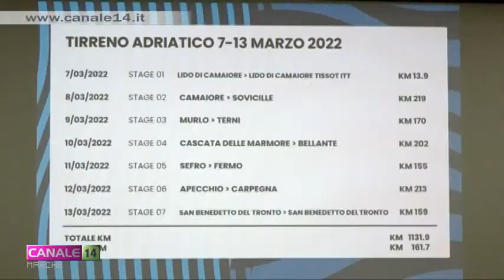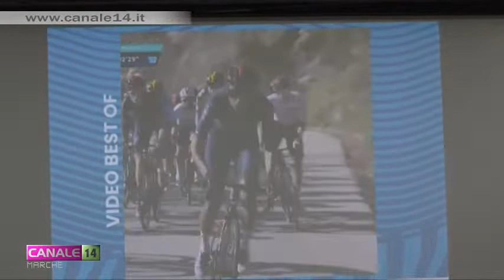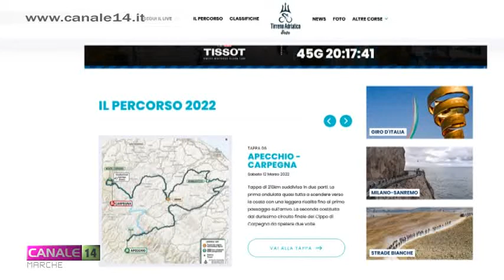Presentata la 57a edizione della Tirreno Adriatico, tra novità e tradizione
Dal 7 al 13 marzo, con partenza da Lido di Camaiore e arrivo a San Benedetto del Tronto torna la "Corsa dei Due Mari" che in questo 2022 avrà diverse novità.